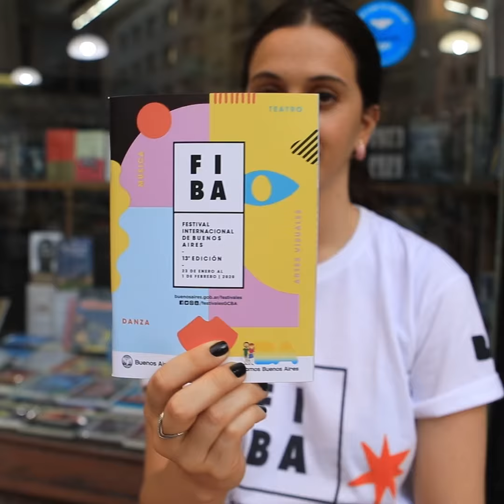¡LLEGA EL FESTIVAL DEL VERANO! - DIEGO SANTILLI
Arranca el FIBA 2020, el Festival Internacional de Buenos Aires que es un clásico de la Ciudad, y con Horacio Rodríguez Larreta, Felipe Miguel, Enrique Avogadro y Vivi Cantoni participamos de la apertura. Hasta el 1º de febrero vas a poder disfrutar de más de 500 obras y espectáculos en más de 115 sedes. ¡Sumate!